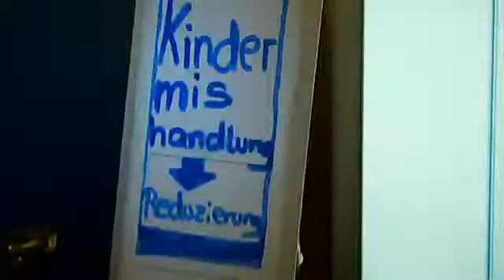Kinderzimmer bei wiederfinden Planet Erde mit den neuen Eltern die Planet Erde nicht kennen